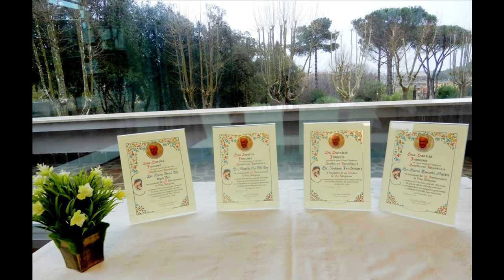325th SPC Anniversary Celebration and Jubilee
The Sisters of St. Paul of Chartres  (SPC) celebrate the 325th Anniversary of the Congregation all over the world.  The  four sisters in the Generalate also celebrate their Jubilee.